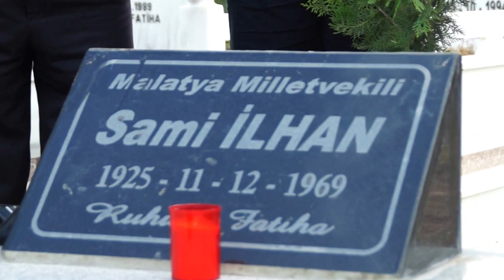Hatice ile Sami İLHAN'ın Mezarı - 21.06.2012